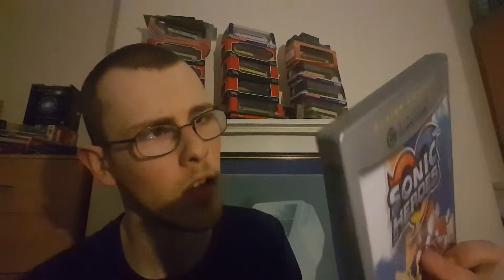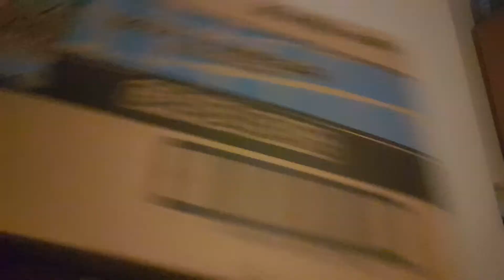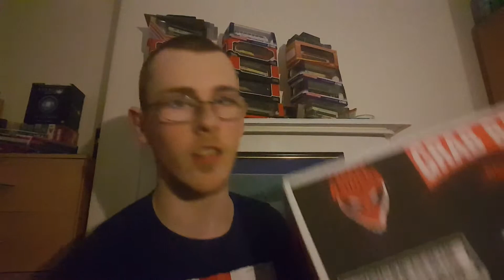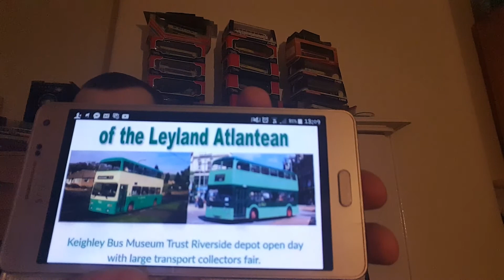I GOT MY OWN STORM!!! Haul, rambling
In this video I talk about the current storm which bears my name and informing people to stay inside and only travel if necessary. I go on to talk about my games I got from the HYPEfair back in January aswell as what I got to treat myself. I show my haul of stuff I got from work and talk about my new Wii U Pro Controller.